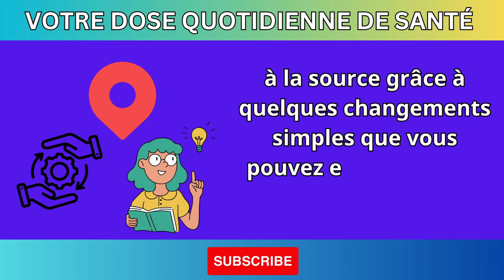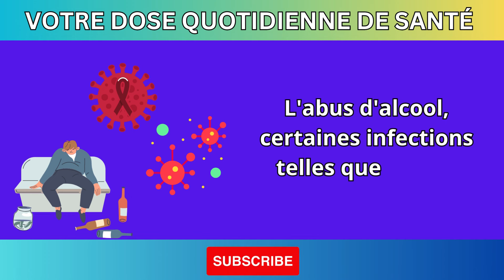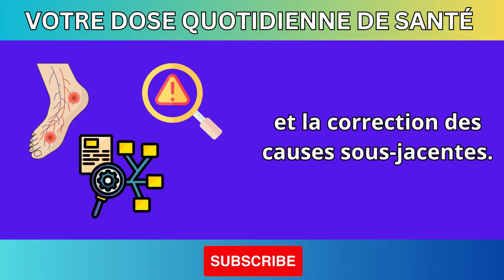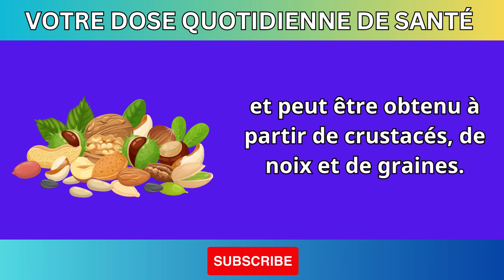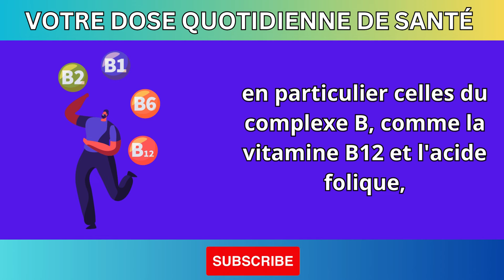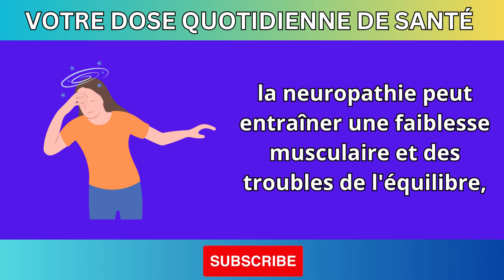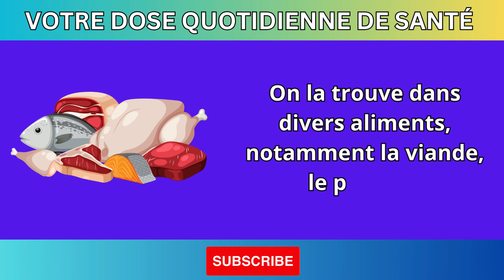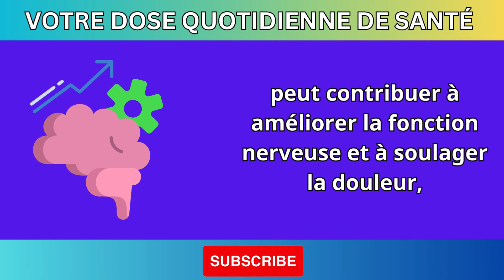🟢VITAMINES qui RÉPARENT les NERFS ENDOMMAGÉS | Douleurs et picotements aux PIEDS et MAINS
Souffrez-vous de douleurs ou de picotements aux pieds et aux mains à cause de nerfs endommagés? Découvrez dans cette vidéo quelles vitamines peuvent aider à réparer les nerfs endommagés et soulager ces symptômes inconfortables. Apprenez quels nutriments essentiels peuvent améliorer votre santé nerveuse et comment les intégrer dans votre alimentation pour favoriser une guérison naturelle.